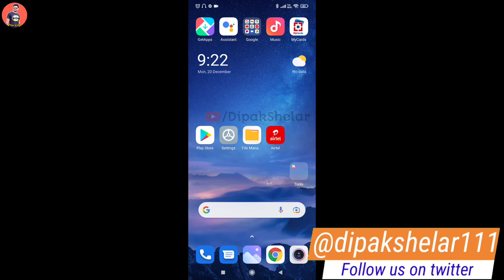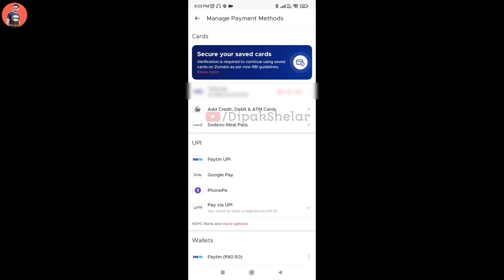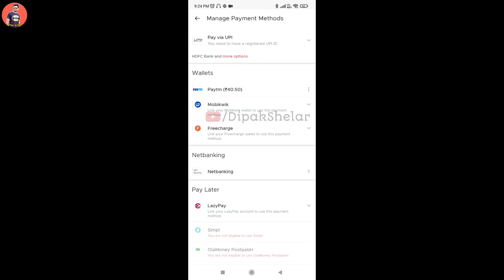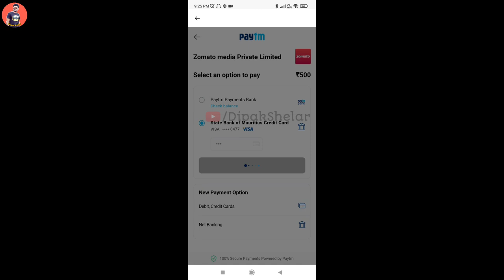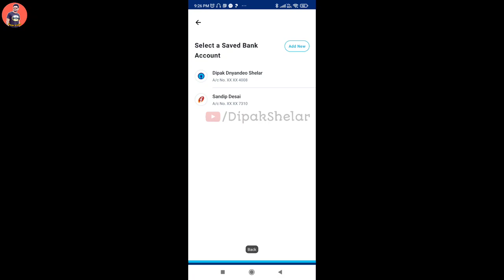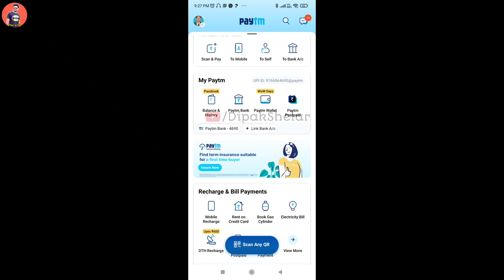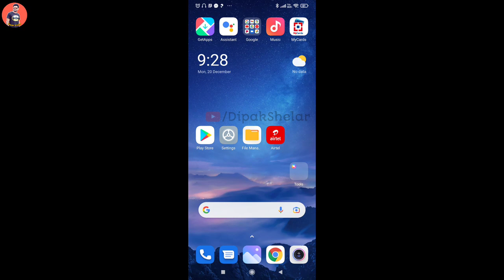Slice Card To Bank Account Transfer Without Any Charges | Slice Card To Bank Account Transfer Free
aj ke is video me hamne ap ko slice card ke limit ko bank account me transfer karne ke do tarike bataye he dono hi tricks free he so video ko pura deke

30 Crore Indians pay with PhonePe. It's 100% safe & secure.

Best Recharge,

Best Recharge,